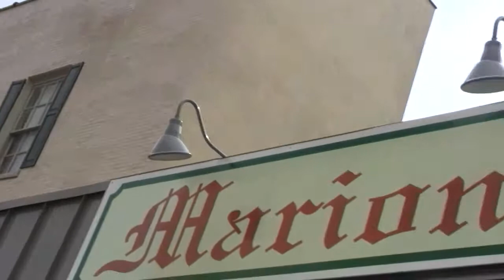Stooges Brass Band LIVE at Marion Court Room.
Stooges Brass Band LIVE at Marion Court Room. Mr. D. Burdman Video.